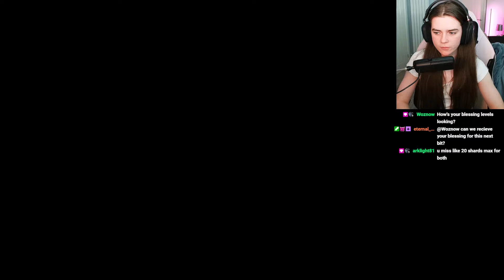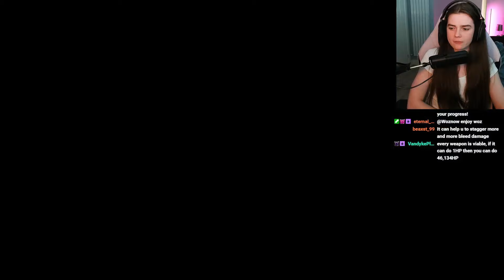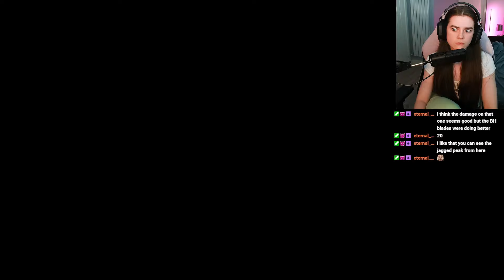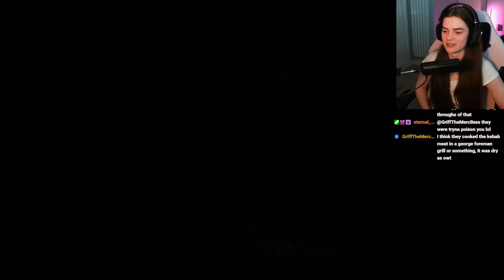FIRST ATTEMPTS AT RADAHN | Elden Ring Shadow of the Erdtree | VOD Part 49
I have split up my parts of fighting Radahn. For my sanity, I hope it’s not many parts. This is part 49 of my livestream playing Elden Ring Shadow of the Erdtree.

- Live Saturday and Sundays 2pm-6pm BST

- End screen by my amazing friend Kazumi